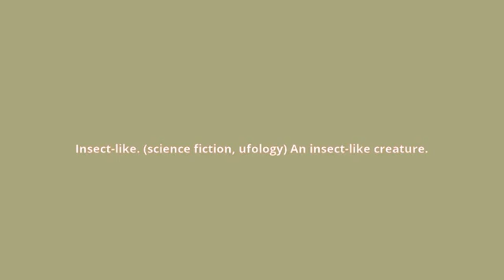what is the meaning of insectoid